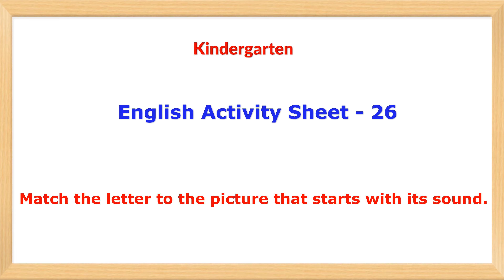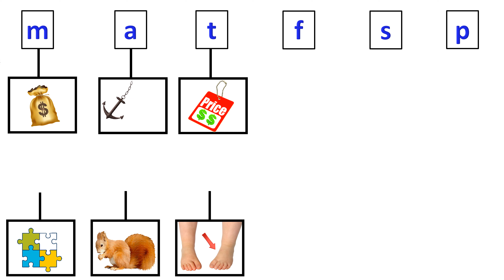Kindergarten English activity day 26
Match the picture with its start letter !
m is for money
p is for puzzle
a is for anchor
t is for tag
s is for squirrel